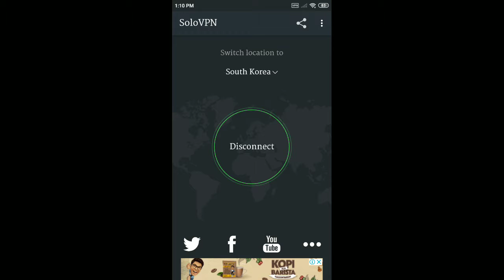NEW VPN trick to get free chicken dinner cover and chicken dinner suit tsunami sks skin SCAR.l